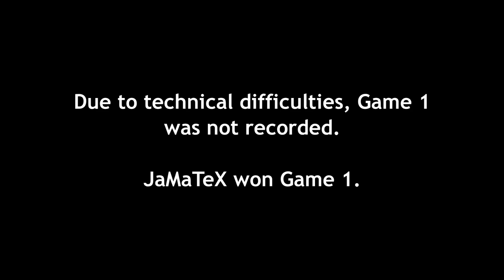Century Smash Weeklies #9 - Dudder vs CD | JaMaTeX (Grand Finals)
The complete set of Dudder (Luigi) vs CD | JaMaTeX (Kazuya) in Grand Finals during our ninth weekly tournament.